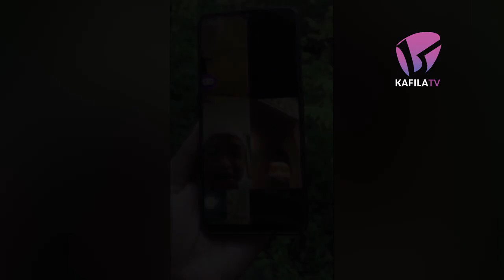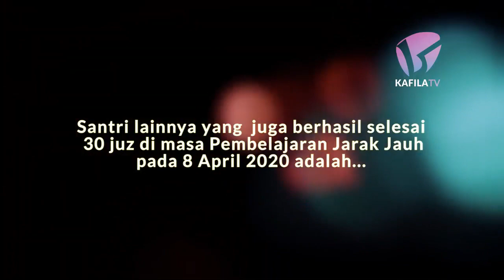5 Santri Kafila Selesai 30 Juz di Pembelajaran Jarak Jauh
Ada 5 Santri Kafila International Islamic School yang berhasil menyelesaikan 30 Juz di masa pembelajaran jarak jauh. Siapa sajakah mereka? Mari simak!